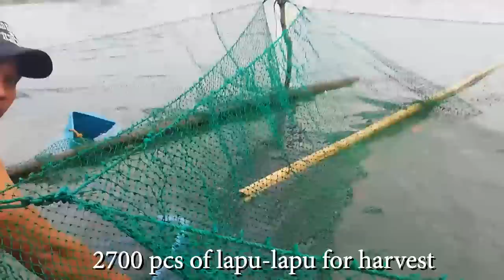Paano mag-harvest ng Lapu-lapu. Grouper fish culture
Lapu lapu farm.